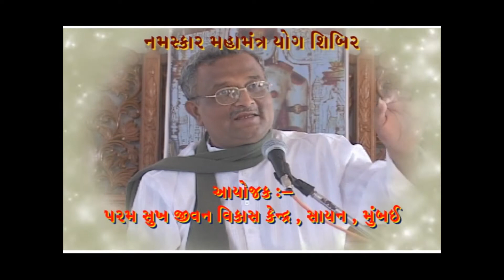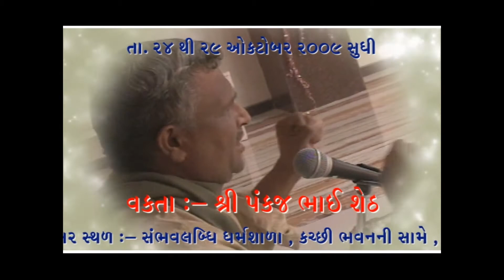Sadhu Sadhvi Bhagwant Sadhana Shibir I 6 I Palitana I P.Pu.Pankajbhai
Namo Jinanam
Current Events :
PAPSS Health Webinar
Disease Reversal Without Medicine
15th October 8:30pm.
Scientific Practical Diwali Celebration
5/6th November - 19th November
Haridwar, Char Dham Yatra
P.Pu.Pankajbhai an electronic engineer, scientist and businessman by profession enjoys a unique viewpoint on life, religion, God and spirituality. Discord, disharmony, disillusionment, derangement and disease are part of everyday life. Scientific Practical Divine Lifestyle through Mantra Yog is suggested as a solution to all problems of humanity. Persistence, faith and acceptance of reality help in experience of freedom from pain and suffering in the here and now. Based on cosmic principles or Law Of Nature sevamaitri (unconditional divine love for all) is an essential role of human beings. Caste, creed, age, gender or religion does not bind as shown by God.
Namo Jinanam.
P.Pu.Pankajbhai.

You can listen to P.Pu.Pankajbhai daily.

Aastha App : Live Arihant TV with 1 week's catch up!

7 WhatApp Seva :
Save these numbers to your contacts and send your request : Add me, your name, location (area of residence) and reference (Eg.
7. आपको जानकारी मिले I Solution हो I जीवन सवालों के जवाब हो I Success, Happiness हो I

Magazine, CD, DVD, Life Membership, Workshop, Seva, Satsang, Webinar.

All sevaks, satsangis, business associations, health groups, finance companies, schools, colleges, education institutes, dharmic sansthans, mahila mandals, youth groups, NGO, CHS, senior citizens, activists are invited to participate in organized activities of Param Sukh Jivan Vikas Kendra (PSJVK).

Join, implement, share and care for ultimate goal directed complete total wellness.

નમો જિણાણં